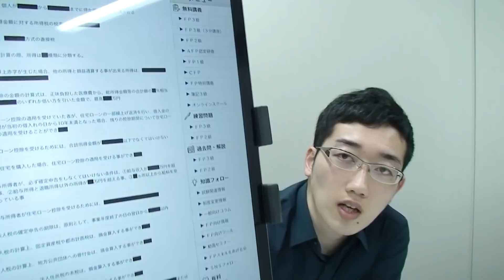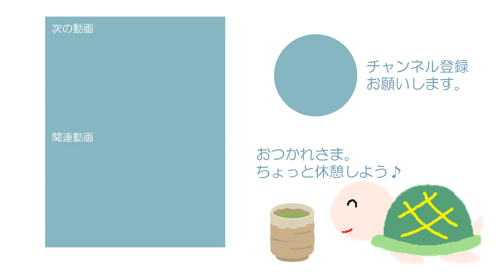【タックス】やる気が起きない時に、ＦＰ２級の最重要論点を総整理する動画（２/６）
☆注意点
集中力が切れた時に聞き流す用の動画です。
（集中力がある時は、模試や問題を解くor直前対策動画の視聴が吉！）
最重要論点と言いつつ、最新の傾向は反映していません。

☆お金の寺子屋では、FP3級＆FP2級をしっかり学ぶことが出来ます。
合格に必要なものがワンストップで揃っている日本で唯一のwebサイトです。

☆公式テキストはこちら！